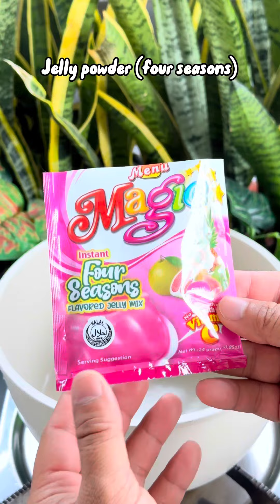Kakaibang Salad Recipe naman! Four Season Jelly Salad Pwede pagkakitaan!